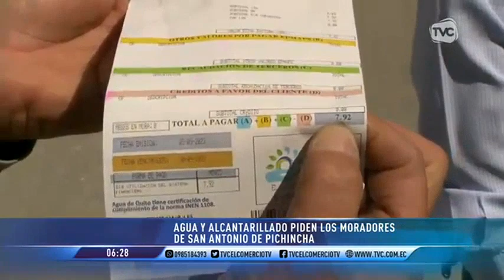San Antonio de Pichincha: Moradores denuncian que tiene acceso a agua potable 2 veces por semana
Señalan que la Epmaps raciona el servicio de agua potable de forma injusta.